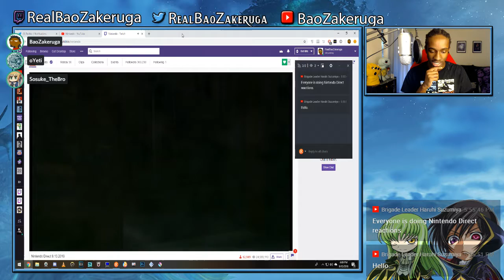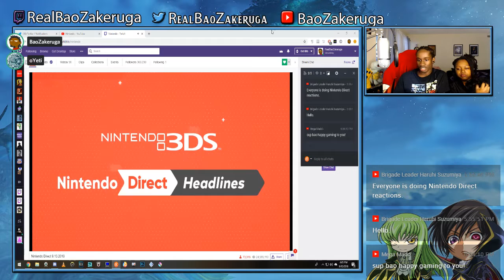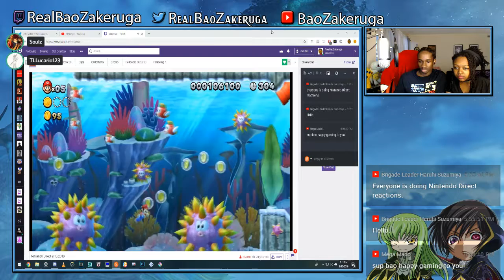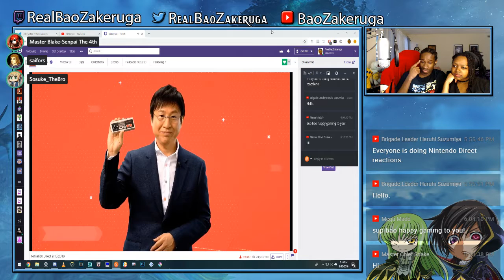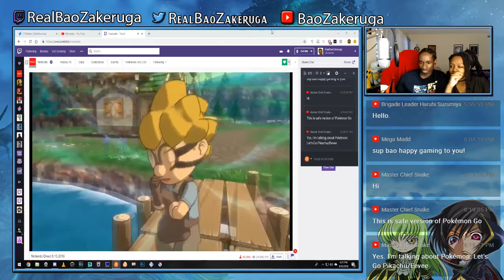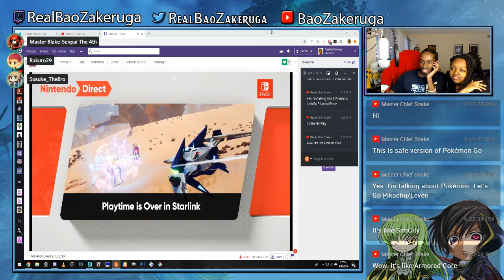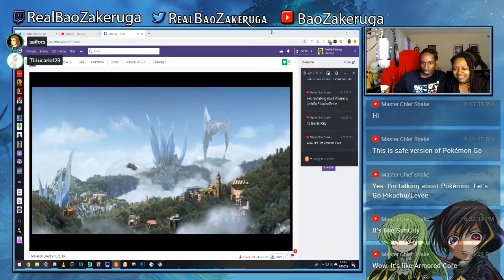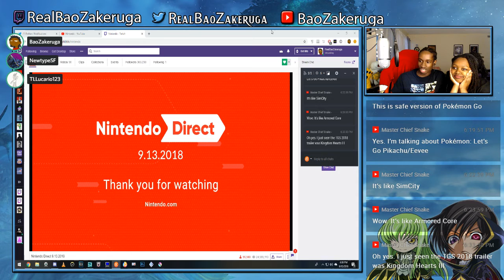Nintendo Direct 9/13 Live Reaction